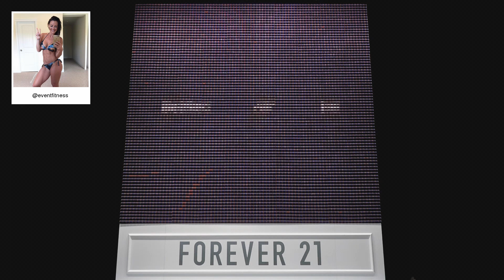F21 Thread Screen